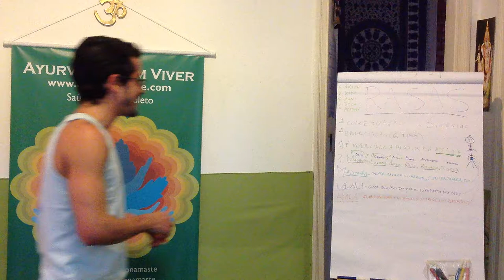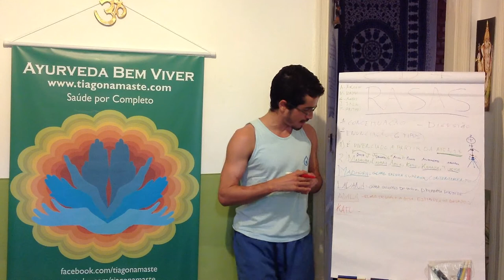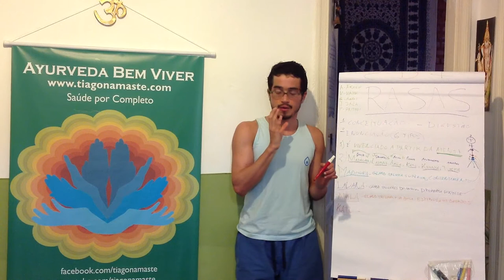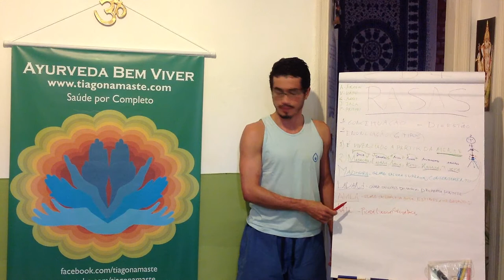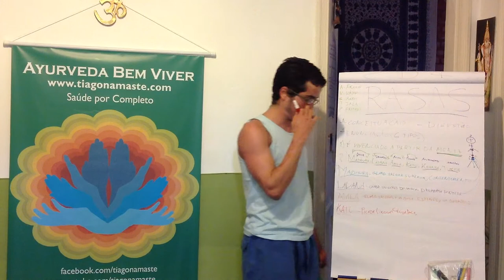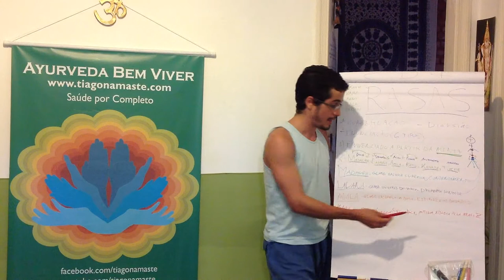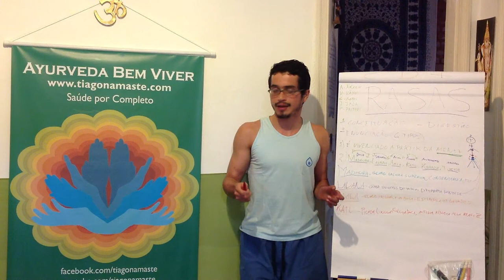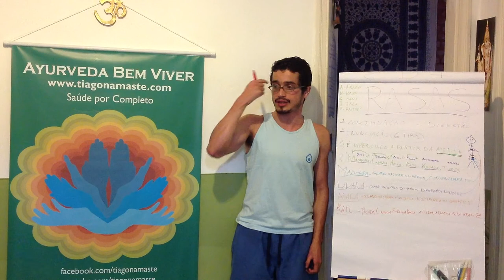Ayurveda Bem Viver 018, Katu (Rasas), "sabor picante"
Assista essa série do início Neste vídeo, Tiaggo Namaste fala sobre o Katu, que traz para a boca e corpo a experiência picante. Esse sabor tem um grande potencial de aumentar o seu metabolismo e potencializar a sua capacidade digestiva (agni), trazendo mais movimento, ativação e capacidade de percepção do seu sistema.

O katu é sentido como pinçadas profundas na língua e no céu da boca. Ele é formado por Agni e Vayu: fogo e vento. É um fogo que explode, a ignição do sistema que hiper acelera o metabolismo de uma hora para outra. O sabor picante é extremamente importante na manutenção da saúde, pelo poder de fortalecer o Agni. Sua função é ativar a busca pela realização, ele dá o start, desobstrui os caminhos. É um dos 3 sabores de Pitta junto com Amla e Lavana. Psicologicamente o excesso de Katu traz impaciência, temperamento explosivo e autoritário, criticismo. É a essência mais recomendada para Kapha, que tem o metabolismo mais lento.

Saiba mais sobre esse assunto:
BÁSICOS